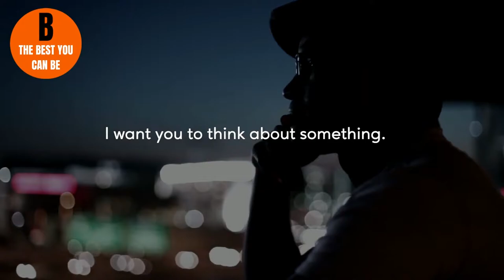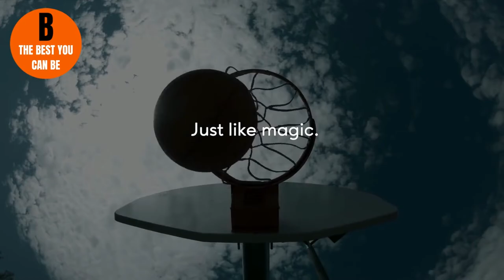You Can do it | Powerful Motivational Speech That Could Change Your Life...If You Take Action!!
Take Action to Achieve Success

As I was going through a new training course, that is helping me to develop a new career, there it was staring me right in the face – Take Action!

Few people REALLY understand how important this concept is to success.

We all know the old saying, Shoulda, Coulda, Woulda, when we see an opportunity slip away. I know I've said, I THOUGHT OF THAT YEAR AGO! about some new gadget I came across. I didn't take action. I let small problems be excuses for not moving forward with the things I truly want.

Well, I finally decided enough is enough! I want a new lifestyle revolving around the goals that I want and not what someone else thinks I should want.

Everything doesn't have to be perfect the first time. I've definitely fallen into that old trap! Heck, most people don't even notice. Just do something! You can fix the mistakes later. We learn from our mistakes.

By allowing yourself to say, I changed my mind and I was wrong, you will experience newfound freedom.

We are all creatures of habit and hate to be blown out of our comfort zones, but taking risks and just getting out there can move mountains.

Think and Grow Rich by Napoleon Hills' entire book revolves around one premise and that is to think. After thinking, take action and be persistent.

Be positive in your thinking and stay away from negative influences. When you hear negative comments, just realize most people are envious and secretly wish they were as brave as you.

Don't believe that success is hard. It is a process, so take it one step at a time. You can learn what you don't know.

I could go on and on about positive thinking. I'm sure you've heard it before. If you are looking to change your financial situation and your life, believe in yourself and take action! Don't let any more wonderful opportunities pass you by!

Here on our website, we talk about how YOU can step up and become a better version of yourself.  If that's something you are interested in sign up and receive this FREE ebook "Become The Best Version Of Yourself" So YOU can start your journey to become the best YOU!